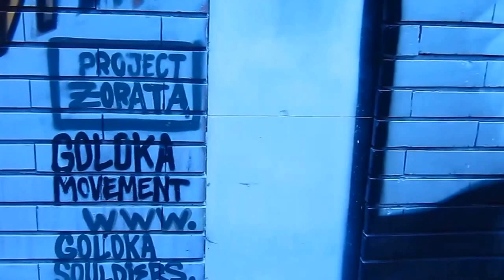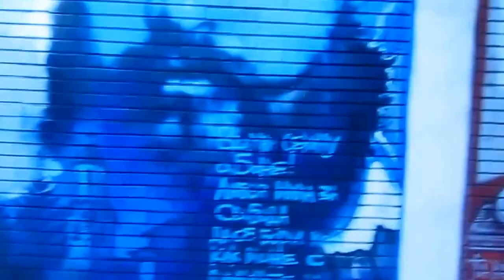Графити на Ив. Вазов, Хр. Ботев и Н. Вапцаров в Шумен.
Графити на Ив. Вазов, Хр. Ботев и Н. Вапцаров, Регионална библиотека "Стилиян Чилингиров" гр. Шумен.